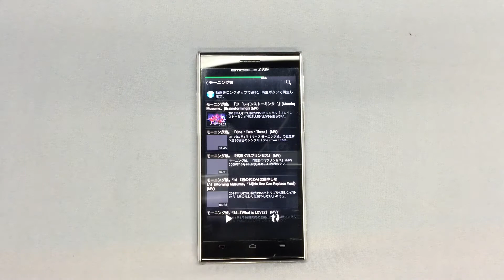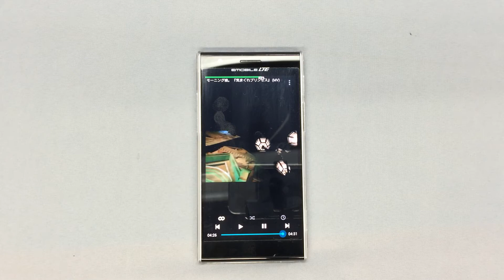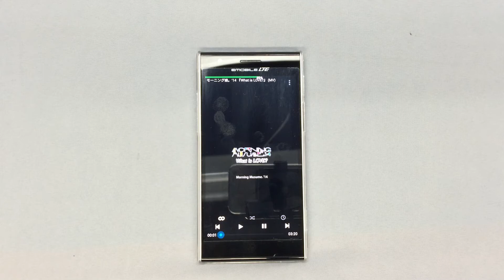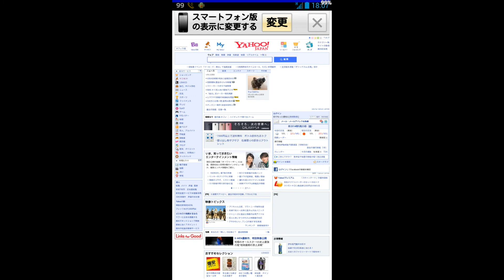楽天SIMエントリープラスプランで速度制限がかかった時の速度テストパート2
速度制限は、2段階あります。一段階目はそこそこ使えますが、2段階目に入るとまったく用をなしません。

楽天のエントリープラスプランを使って見たときの通信速度制限後のTESTです。動画は240Pでの再生です。

1G以上使い、300K制限された時は、当地区（愛知県豊橋市）では大体300K以上の速度が出ています。

2G以上使い、さらに規制が強くなった場合は、ダウン20K前後、アップは計測できない状態になりました。

そのような状態でも、050電話、LINE、スカイプは相当音質が悪くなりましたがギリギリ使えました。（時間帯によってはまったく駄目でした）

ネットラジオはぶつ切れで実用にはなりませんでした。